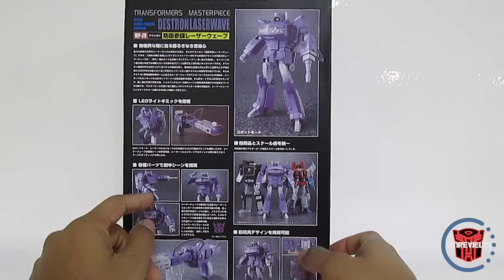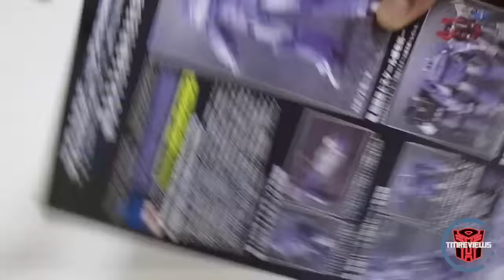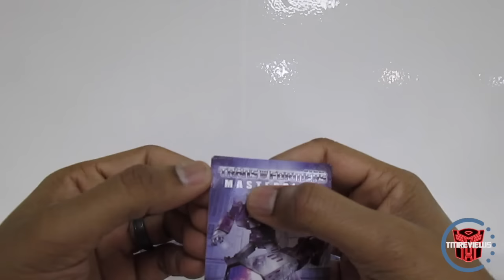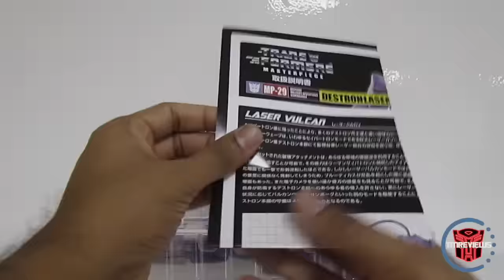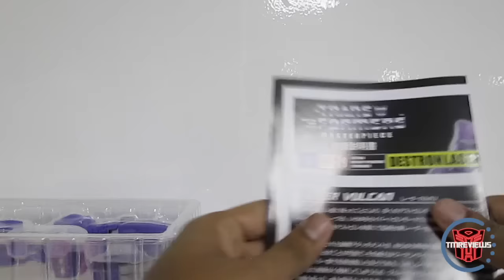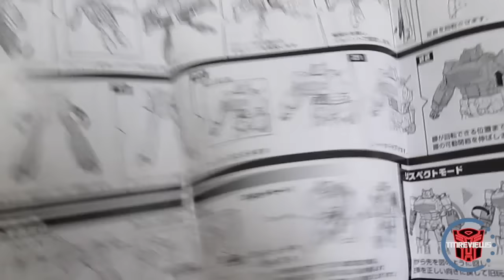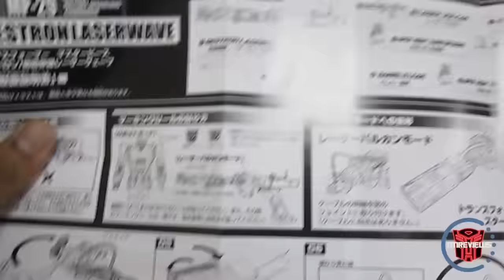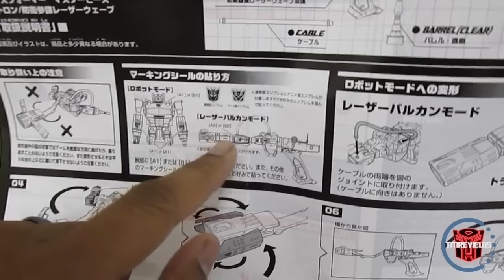Takara Transformers Masterpiece Shockwave MP-29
Review of Takara Transformers Masterpiece Shockwave (Destron Laserwave) MP-29 figure.